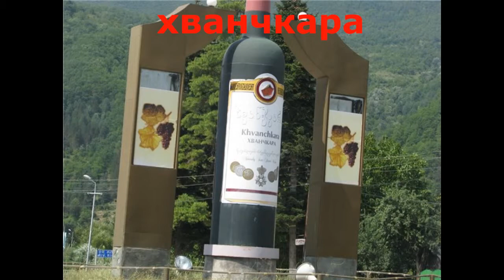GEORGIA WELKOM sufta